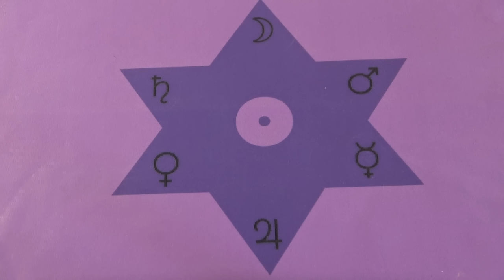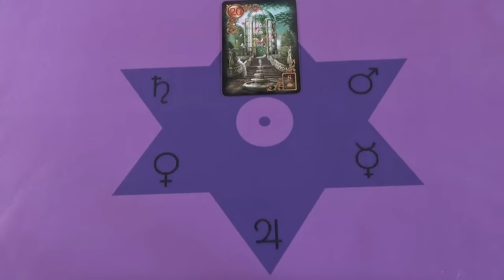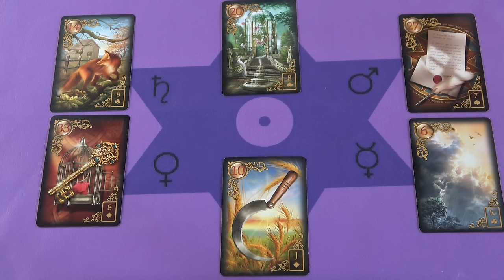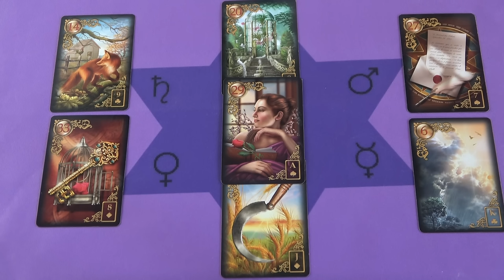Vannak hamisságok a háttérben, de ez lezárul.